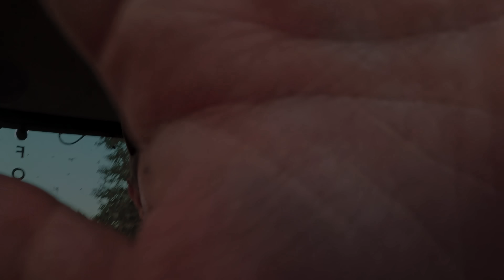CONSEGUI UMA ÁREA NOVA PARA PLANTAR